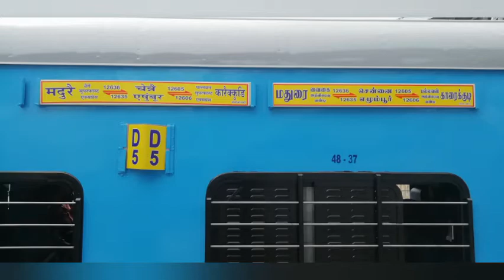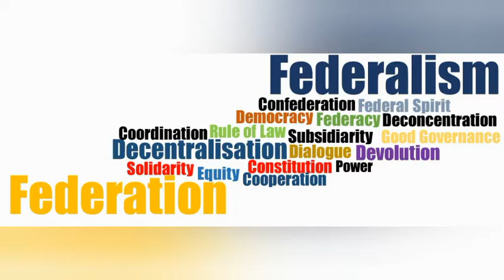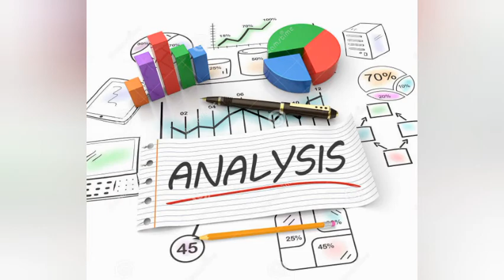PRIVATIZATION OF INDIAN RAILWAY | IS INDIAN RAILWAY SHEDDING ITS IMAGE AS A COMMON MAN's CARRIER?